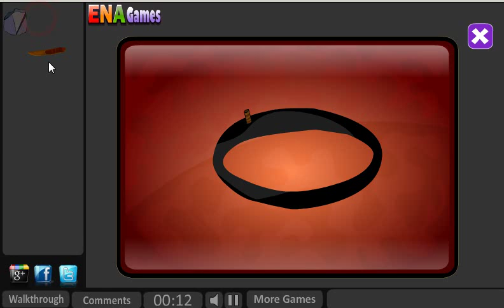Little Girl Escape Walkthrough